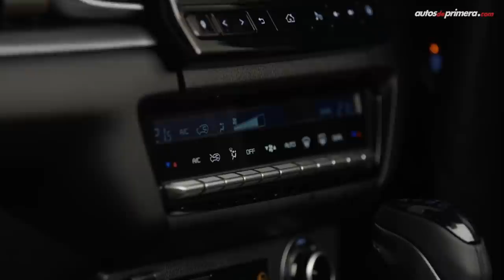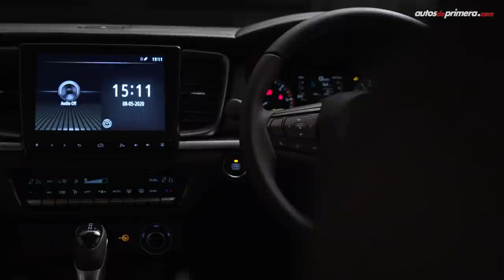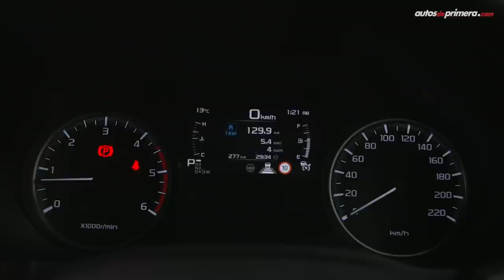Mazda BT 50 2021, 🔥Ahora con genes de la Isuzu D-Max 🔥 Lanzamiento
Mazda BT-50 2021, la casa japonesa presentó su nueva generación. La nueva Mazda BT 50 ahora estará montada sobre la plataforma de la exitosa Isuzu D-Max (Conocida en otros mercados como Chevrolet D-Max). La nueva Pick-Up Mazda BT-50 2021 será fabricada en Tailandia. 2021 BT 50 ¿Qué les parece la nueva Mazda BT50? Leemos sus comentarios...